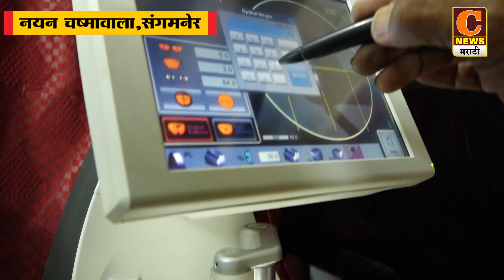संगमनेर - भरितकर मळ्यातून घरासमोरून चारचाकी गाडीची चोरी, सोनगीर बबनगीर गोसावी यांची एर्टिगा चोरीला